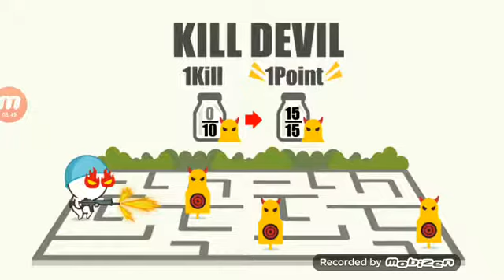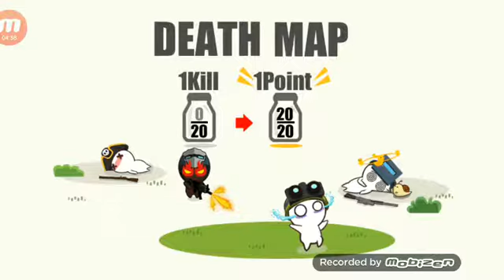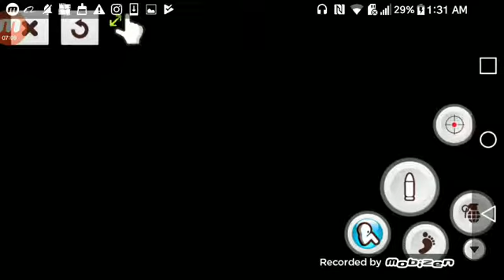Omg new Christmas is here l milk choco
Facebook same name